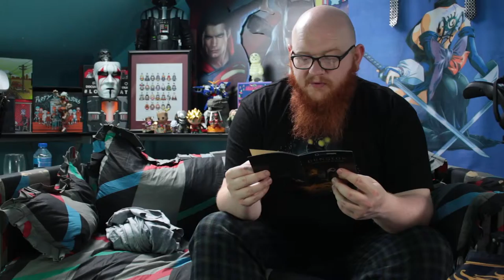Loot Gaming - Dungeon Crawling in my Skin! these Boxes never ARRIVE!